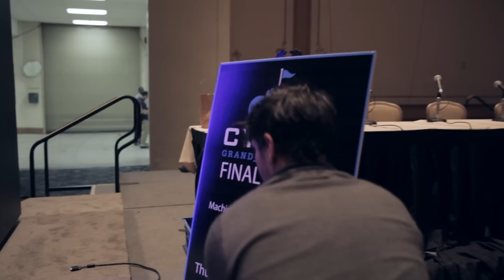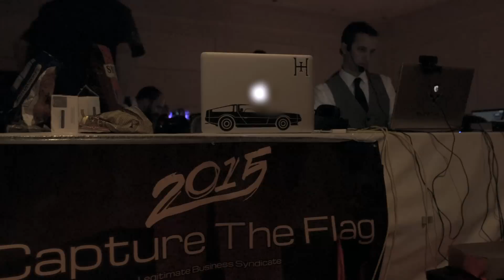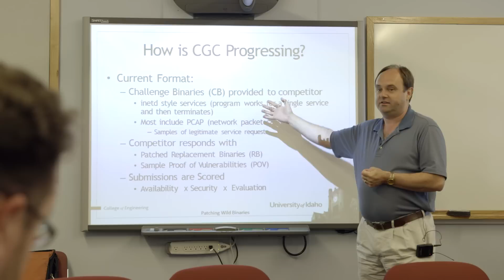Welcome to DARPA's Cyber Grand Challenge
The ultimate test of wits in computer security occurs through open competition on the global Capture the Flag (CTF) tournament circuit. In CTF contests, experts reverse engineer software, probe its weaknesses, search for deeply hidden flaws, and create securely patched replacements.

On August 4, 2016, DARPA will hold the Cyber Grand Challenge, the world’s first all-computer CTF tournament. It will take place live on stage co-located with the DEF CON conference in Las Vegas. The public is invited to attend and observe as automated systems take the first steps towards a defensible, connected future.